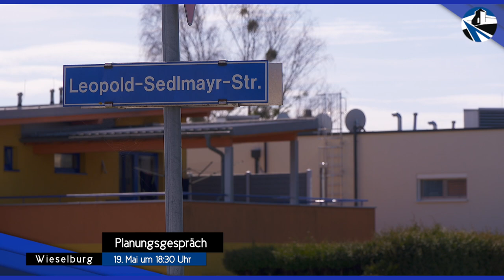Die Stadtgemeinde Wieselburg informiert über künftige Grünflächen und weitere Bauprojekte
Bürgermeister Josef Leitner gibt Einblicke über die verschiedensten geplanten Bauprojekte und Grünflächen mit Naherholung in Wieselburg im Mittelpunkt stehen.